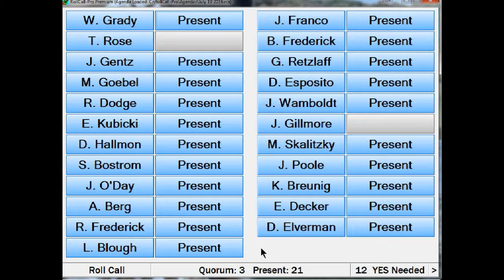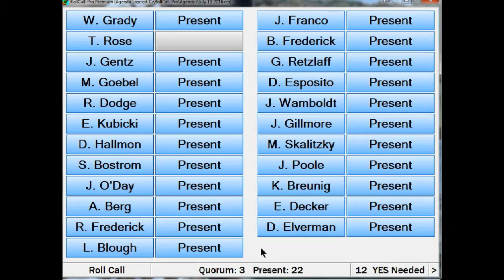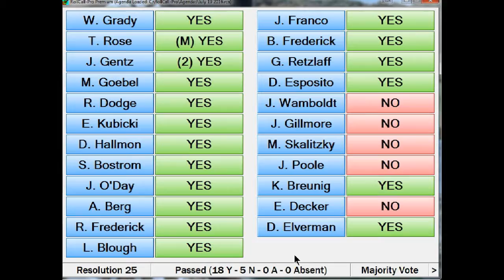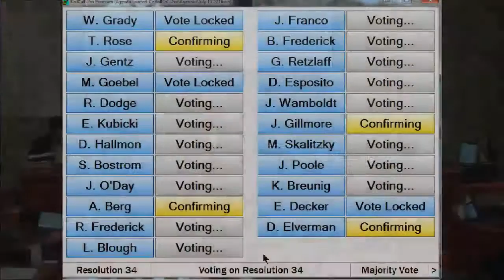Kenosha County Board Meeting, July 19, 2016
Video of July 19, 2016, Kenosha County Board meeting.